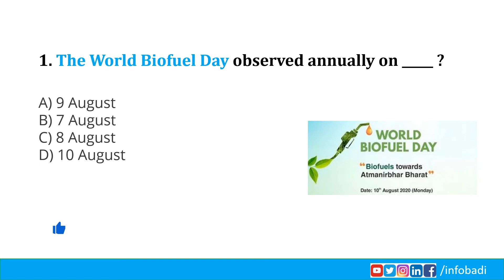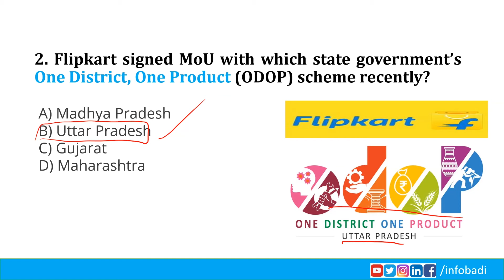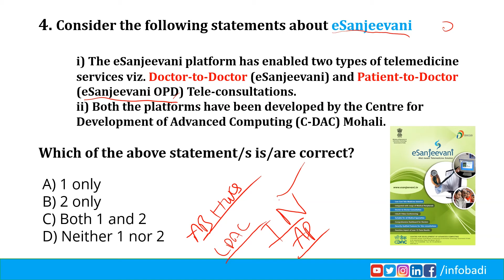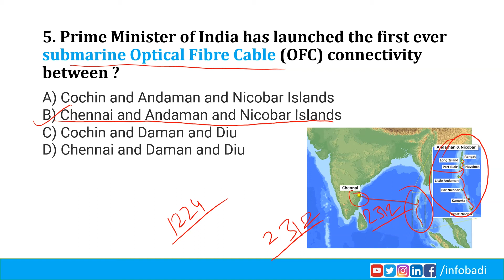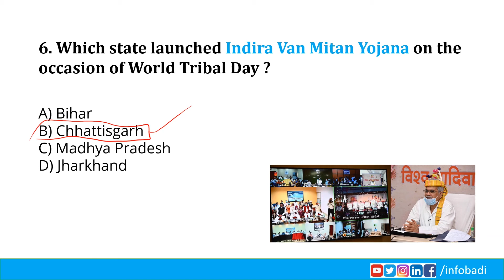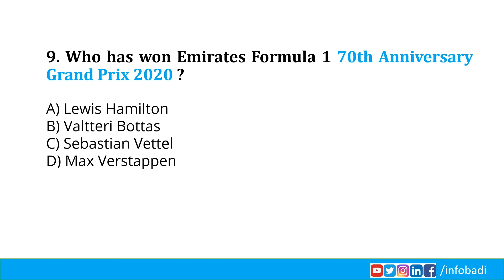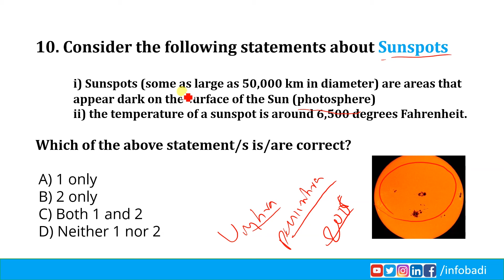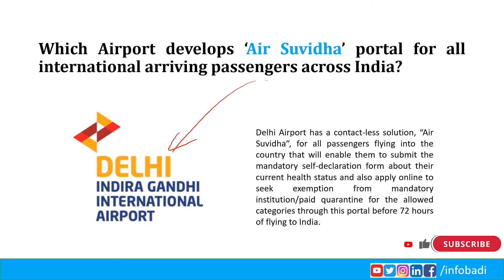13 August 2020 Current Affairs in English | Daily Current Affairs in English for upsc | The Hindu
13th AUGUST 2020 Current Affairs | Daily Current Affairs 2020 | Current Affairs In English | UPSC CSE

Today 13th AUGUST 2020 Current Affairs are covered in English.

UPSC Syllabus
UPSC Online
UPSC Exam
UPSC CSE 2020
Civil Preparation
UPSC Preparation
UPSC Motivation
UPSC Online
Crack IAS
Crack UPSC
UPSC FPFO
EPFO 2020